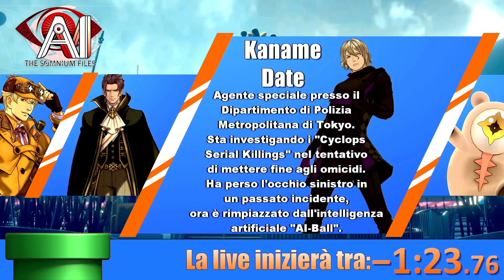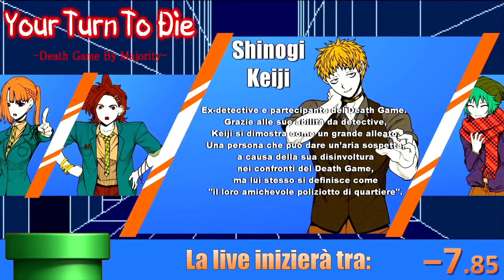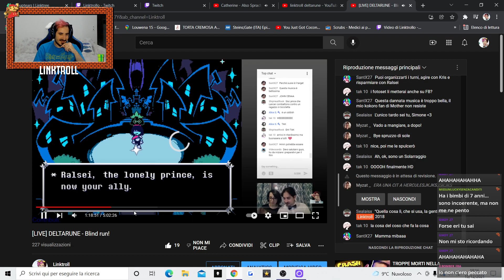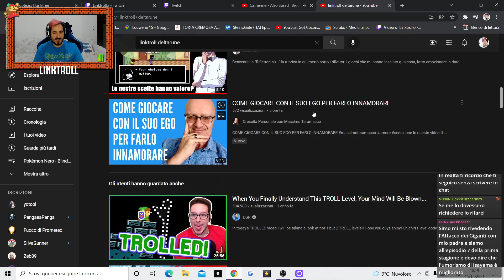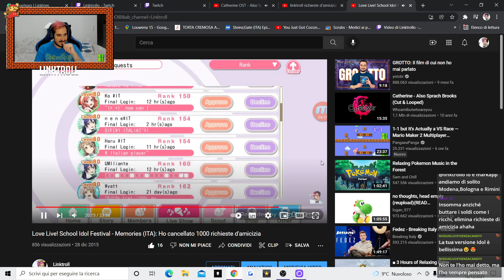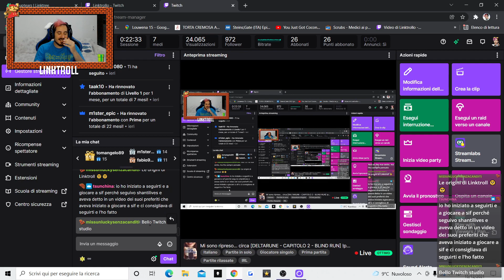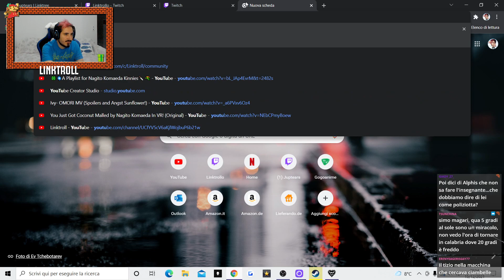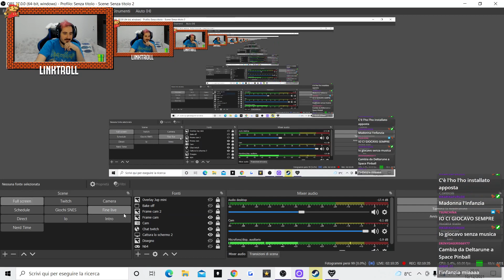Resistenza alla regina [DELTARUNE #4]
Quanto cazzo è iniziato bene il capitolo 2?!